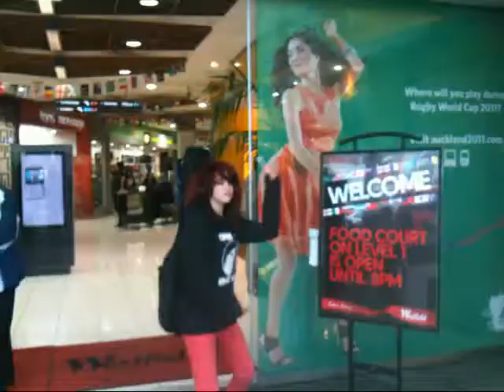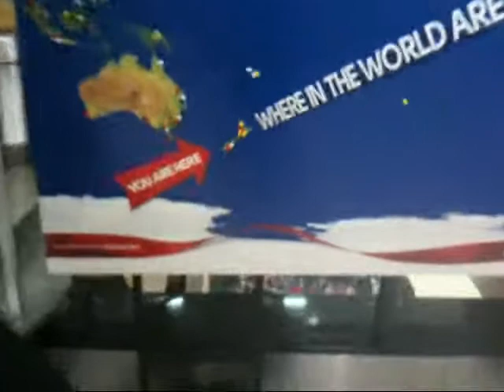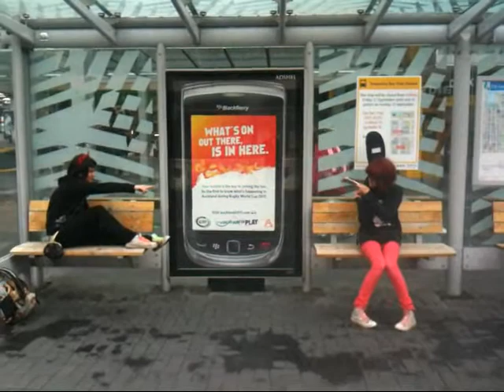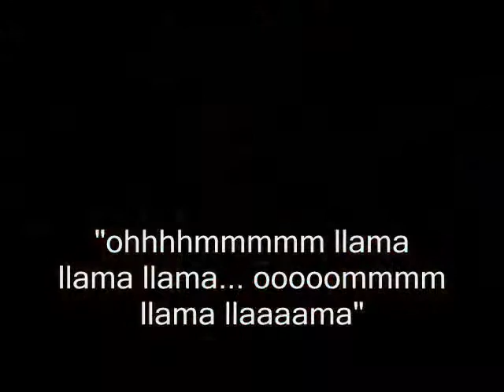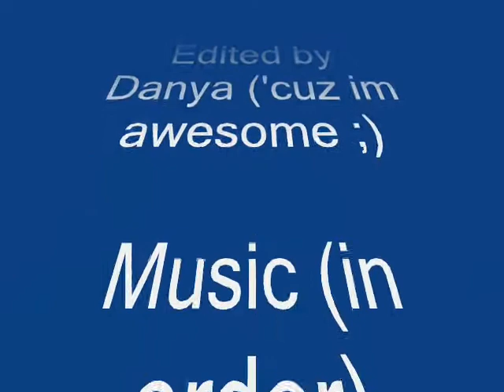Two Scene Girls, one Camera